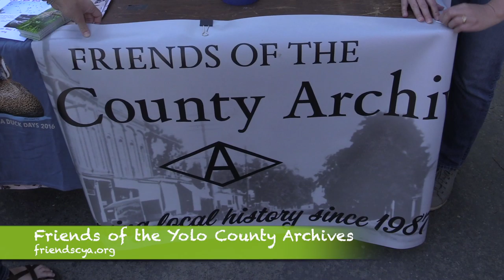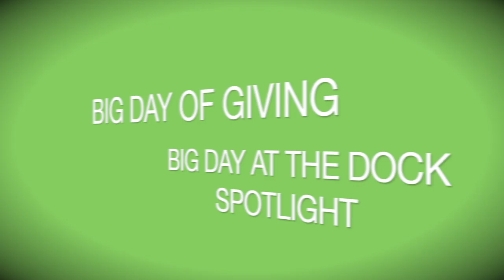Big Day at the Dock Spotlight - Friends of the Yolo County Archives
This Big Day at the Dock Spotlight highlights:
Friends of the Yolo County Archives

Recorded 05/02/19.